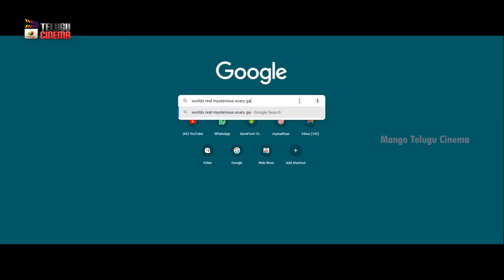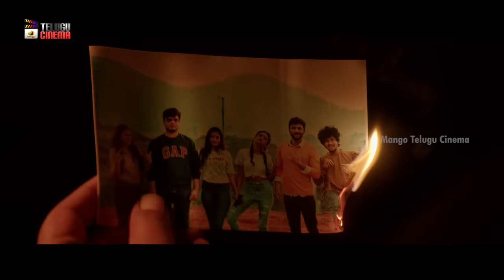Daksha Telugu Movie Official Trailer 4K | Latest Telugu Movies 2023 | Mango Telugu Cinema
Daksha Telugu Movie Official Trailer 4K on Mango Telugu Cinema. Daksha 2023 latest Telugu movie ft. Aayush Tejas, Ayra Anu, Kota Nakshatra, Alekhya Gadamboina, Ravi Reddy, Shoabn Bogaraju and Akhil. Music Composed by Lalith Kiran. Directed by Vivekananda Vikranth and Produced by Thallada Srinivas Under Sri Annapurna Creations Banner.

Co Producer - Thallada Saikrishna
DOP - Shiva Rathod
DI - GS Studios
Colorist - K Sree Vastav
Sound Effects - Venkat
PRO - Pavan Paul

Dynamic Media , S3 digital Media (Kumar, Bhargav, TSK)

Watch all your favorite movies in Mango Telugu Cinema.

Happy Watching!